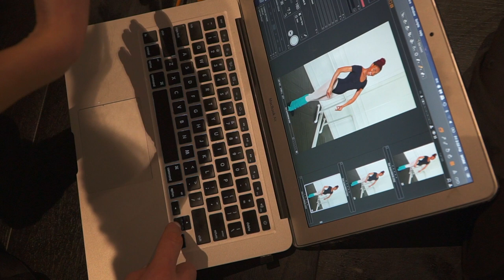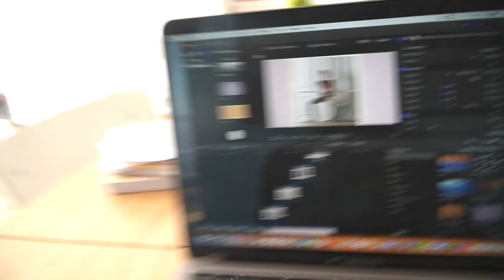Uczę się BALETU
W tym filmiku, zobaczycie jak wyglądała moja nauka baletu. Szybkie podsumowanie 7 zajęć,  sesja zdjęciowa i choreografia.